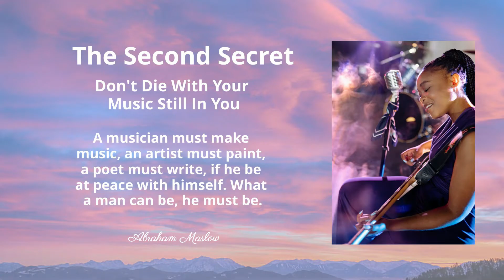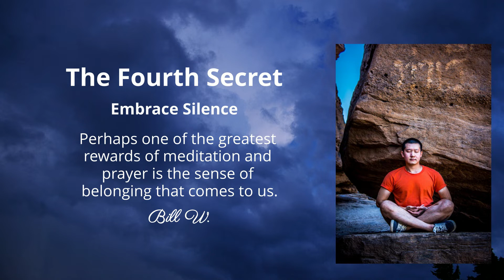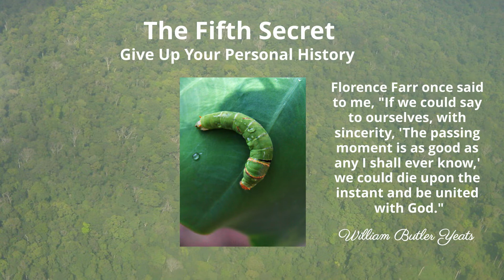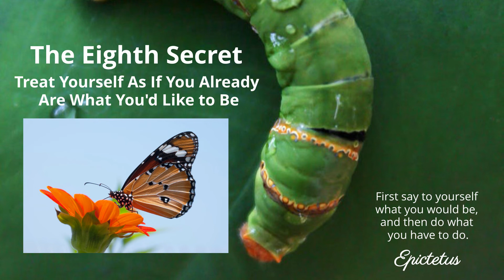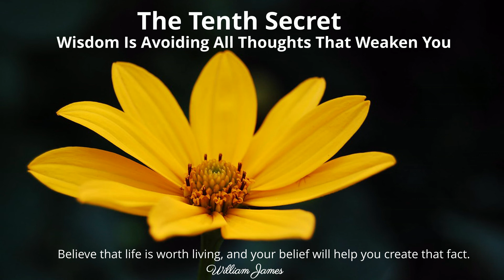10 Secrets for Success. Motivation. epicempowerment. inspiredtoawaken.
Happy Monday Empowerment Family.

This is another gem to put in your 'Self-Empowerment Treasure Chest'. Best Selling Author and Lecturer  Dr. Wayne Dyer has written a wonderful, thought provoking book called '10 Secrets for Success and Inner Peace'. The nuggets of wisdom contained in his book are highlighted in this video.

Much love, peace and blessings on your 'Empowerment Journey'.

Resources Used:
PosterMyWall.com
Powtoon.com
Pixabay.com
Pexels.com